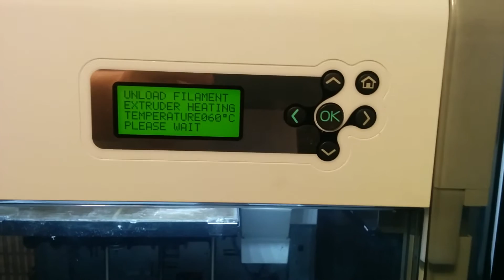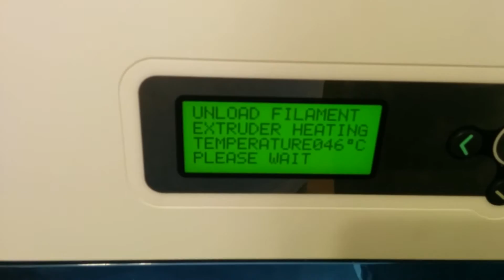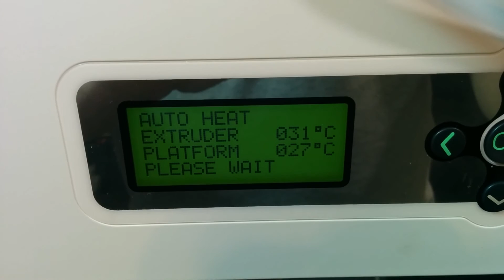Da Vinci 1.0 3D Printer - heating element fix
This is for the Da Vinci 1.0, 1.1 and AIO 3d printers.

Is your Extruder not heating up. Try these steps to figure out what is causing the problem.

No conductivity in heating element at plug- possibly short in plug or heating element is bad. Cut the plug off and check again. If conductivity comes back you had a bad plug if not the heating element is bad. You will need to buy a whole new Extruder from XZYprinting for $100.

Try to heat up the extrude. I use the Load filament feature on the machine. Check the male plug for 12 volts. If  Not receiving 12 volts when from the plug going to the electronics you either have a bad plug or the MOSFET is bad on the circuit board. Cut off the connector and test again. Make sure when you cut of the connector the power is off to the machine. If not you cutters can possibly fry the electronics. If after cutting the plug and the wires are reading 12v when trying to heat up the Extruder you had a bad connector. If you still do not hvae 12 volts you can try and trouble shoot the heating element MOSFET and replace it.

If you get 12 volts on the electronics side and conductivity on the heating element side you have a bad connecting. Try to push it back together ( Might work for a while but it will break again) or cut the connector and add a new one. I opted to solder the wires together. In my video this was the case and you can see the plug on the heater side was burned.

▼ Do you run an AdBlocker? Consider contributing if you enjoy my content ▼

It may show up in a future unboxing video (include note) ▼
Mark Fuller - PMB 163
463 Pooler Parkway